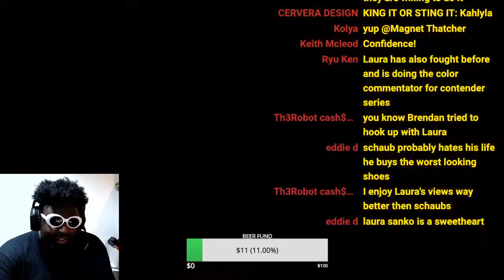Brendan Schaub wants to EAT Laura Sanko